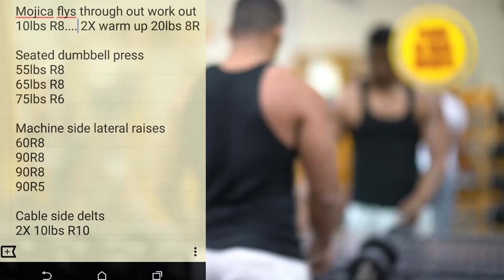AngelRipped 3 Effective Shoulder Exercises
@Monstarrwemc instagram
Let him know you heard his music on my channel :)

Share for others to learn and help my channel out please